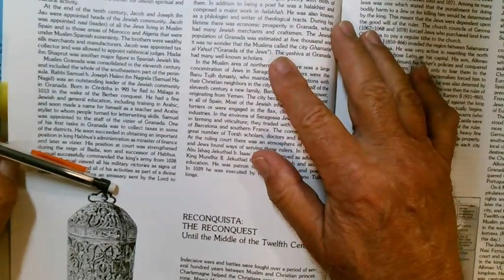Haim Beinhart The Jews survive the middle ages 10 Cheshvon 5784